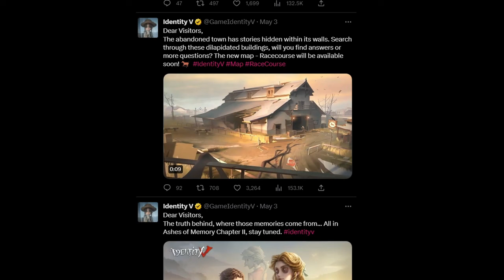JOURNALIST.EXE 📷 ⚡ | Identity V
I'M BACK FINALLY
I'm so sorry for the huge absence, I've been burnt out from playing Identity V for the past month & making videos in general as monetization is being a huge problem (which limits my content a lot as I like using a bunch of memes & songs but most of them just make it impossible to monetize the videos AT ALL) so I decided to just take a small break which originally was supposed to be 1-2 weeks but it turned into a month...
I've been enjoying other games like Dead by Daylight & especially Honkai Star Rail so I didn't really have the chance to get enough content for a longer video but it's better than nothing I guess ;;